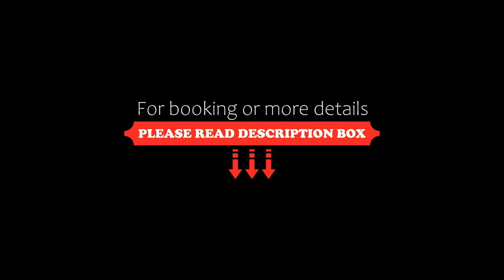Panoramahotel Baumwirt, Castelrotto, Italy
About Property:
Panoramahotel Baumwirt features a restaurant, outdoor swimming pool, a bar and garden in Castelrotto. Each accommodation at the 3-star hotel has mountain views, and guests can enjoy access to a children's playground and to a hammam. The accommodation provides an indoor pool, free WiFi throughout the property and family rooms.
Guest rooms at the hotel are equipped with a seating area, a flat-screen TV ...
Property Type: Hotel
Address: 12 St. Michael, 39040 Castelrotto, Italy
Searching For
1. Panoramahotel Baumwirt - Castelrotto - Italy
2. Panoramahotel Baumwirt - Castelrotto - Italy Address
3. Panoramahotel Baumwirt - Castelrotto - Italy Rooms
4. Panoramahotel Baumwirt - Castelrotto - Italy Amenities
5. Panoramahotel Baumwirt - Castelrotto - Italy Offers and Deals
Audio Credit:
Track Title: Subway Dreams
Artist: Dan Henig